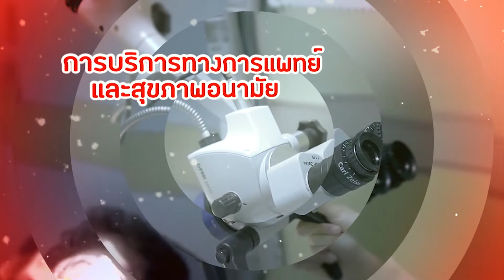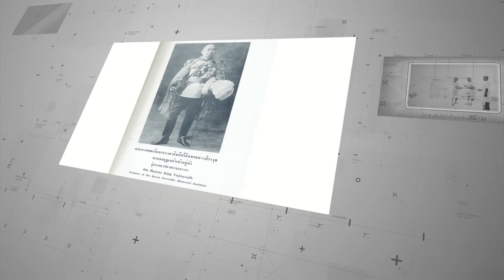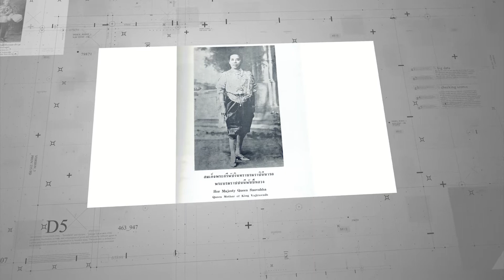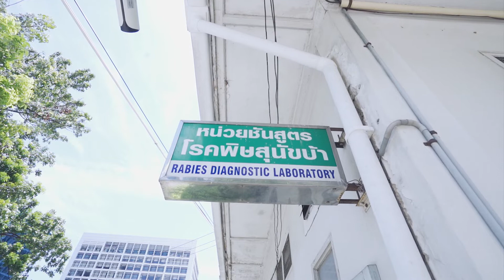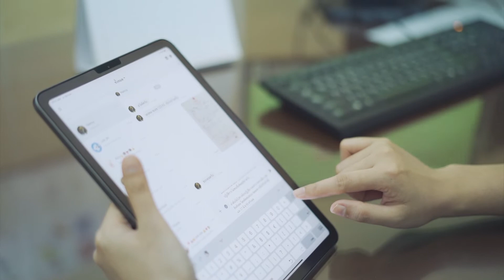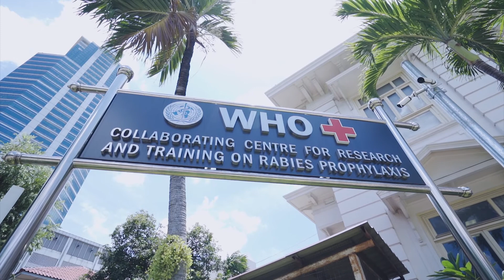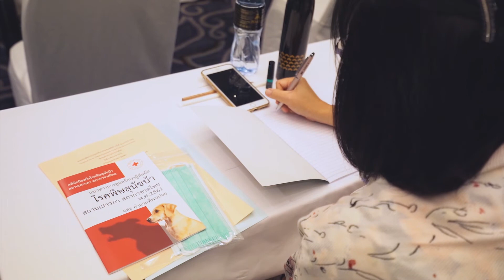กาชาดเพื่อคุณ ตอน สถานเสาวภากับงานชันสูตรและวิจัยโรคพิษสุนัขบ้าในสัตว์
จุดกำเนิดของการก่อตั้งสถานเสาวภาสำหรับให้การรักษาโรคพิษสุนัขบ้านั้นเนื่องจาก ในปี พ.ศ. 2454 เกิดเหตุการณ์น่าสลด เมื่อหม่อมเจ้าบรรลุศิริศานติ์ ดิศกุล พระธิดาในสมเด็จพระเจ้าวรวงศ์เธอ กรมพระยาดำรงราชานุภาพได้ถูกสุนัขบ้ากัด และต่อมามีอาการโรคพิษสุนัขบ้ากำเริบ จนถึงแก่ชีพิตักษัยด้วยโรคพิษสุนัขบ้า ซึ่งในขณะนั้นการรักษาโรคพิษสุนัขบ้าด้วยวิธีการแพทย์แผนใหม่ยังไม่มีในประเทศ สมเด็จพระเจ้าวรวงศ์เธอ กรมพระยาดำรงราชานุภาพ จึงได้กราบบังคมทูลขอพระบรมราชานุญาตจากล้นเกล้าฯ รัชกาลที่ 6 แล้วประกาศบอกบุญเรี่ยไร เงินทุนที่จะจัดตั้ง “สถานปาสเตอร์” ขึ้นในกรุงเทพ มีผู้มีจิตศรัทธาช่วยกันเป็นจำนวนมาก ทั้งชาวไทย และชาวต่างประเทศ จึงได้ก่อตั้งขึ้น ณ ตึกที่ทำการของกระทรวงมหาดไทย ถนนบำรุงเมือง ใกล้โรงเลี้ยงเด็ก  (บริเวณที่เป็นสถานที่ตรวจโรคปอด กองควบคุมวัณโรคในปัจจุบัน)

     พระบาทสมเด็จพระมงกุฎเกล้าเจ้าอยู่หัวได้เสด็จไปทรงทำพิธีเปิดเมื่อวันที่ 26 เมษายน 2456 ภายใต้การดำเนินงานของกระทรวงมหาดไทย ทำการผลิตวัคซีน และให้บริการฉีดวัคซีนป้องกันโรคพิษสุนัขบ้า จนกระทั่งเดือนสิงหาคม พ.ศ.2460 พระบาทสมเด็จพระมงกุฎเกล้าเจ้าอยู่หัว จึงโปรดเกล้าให้กิจการของสถานปาสเตอร์มาสังกัดสภากาชาดไทยภายใต้ชื่อ กองวิทยาศาสตร์ สภากาชาดไทย แต่ยังคงอาศัยสถานที่เดิมเป็นที่ทำการชั่วคราว

     เนื่องในการถวายพระราชทานเพลิงพระบรมศพสมเด็จพระศรีพัชรินทราบรมราชินีนาถ พระบรมราชชนนีพันปีหลวง เมื่อวันที่ 24 พฤษภาคม พ.ศ.2463 พระบาทสมเด็จพระมงกุฏเกล้าเจ้าอยู่หัว ทรงคำนึงถึงพระคุณูปการของสมเด็จพระบรมราชชนนี ทรงพระราชปรารภใคร่จะสร้างสิ่งซึ่งเป็นสาธารณประโยชน์ให้ยั่งยืนอยู่ในประเทศไทย เพื่อเป็นที่เชิดชูพระเกียรติยศสมเด็จพระบรมราชชนนี คู่กันกับโรงพยาบาลจุฬาลงกรณ์ อันเป็นสถานที่เฉลิมพระเกียรติยศสมเด็จพระบรมชนกาธิราช จึงพระราชทานพระราชทรัพย์ส่วนพระองค์มอบให้สภากาชาดไทย เพื่ออำนวยการสร้างตึกหลังใหญ่หลังหนึ่งที่มุมถนนสนามม้าติดต่อกับถนนพระราม 4 เพื่อใช้เป็นที่ทำการแห่งใหม่ของกองวิทยาศาสตร์ สภากาชาดไทย

   พระบาทสมเด็จพระมงกุฏเกล้าเจ้าอยู่หัว ได้ทรงพระกรุณาโปรดเกล้าฯ พระราชทานนามสถานที่แห่งใหม่นี้ว่า " สถานเสาวภา " และเสด็จพระราชดำเนินทรงประกอบพิธีเปิดเมื่อวันที่ 7 ธันวาคม พ.ศ.2465

    หน่วยชันสูตรโรคพิษสุนัขบ้าให้บริการด้านงานตรวจวินิจฉัยโรคพิษสุนัขบ้าครบวงจร  คือ การตรวจวินิจฉัยในสัตว์ป่วยที่ยังมีชีวิตโดยการวิเคราะห์จากอาการทางคลินิกและการตรวจวินิจฉัยในสัตว์ที่เสียชีวิต เริ่มจากการใช้วิธีย้อมสมองสุนัขที่เสียชีวิตด้วยสีเซลเลอร์  (Seller’s stain method) ในปีพ.ศ. 2493  และต่อมาในปีพ.ศ. 2520  ใช้วิธีตรวจโดยเทคนิคฟลูออเรสเซนส์แอนติบอดี (Fluorescent  antibody  test)   และการเลี้ยงเชื้อในหนูทดลอง (Mouse inoculation test)  ทำควบคู่กับการตรวจโดยวิธีย้อมด้วยสีเซลเลอร์  จนถึงปีพ.ศ. 2532  จึงหยุดการตรวจโดยวิธีย้อมสีเซลเลอร์  ใช้วิธีย้อมสีฟลูออเรสเซนต์และการเพาะเชื้อในหนูทดลองตามมาตรฐานองค์การอนามัยโลก     กิจกรรมดังกล่าวให้บริการในวันและเวลาราชการ  แต่มีเจ้าหน้าที่ประจำหน่วยฯ ให้บริการรับซากสัตว์ตลอด 24 ชั่วโมงโดยไม่เว้นวันหยุด
สัมภาษณ์  สัตวแพทย์หญิงณัฐวดี มนต์อ่อน นายสัตวแพทย์ประจำฝ่ายชันสูตรและวิจัยโรคในสัตว์ สถานเสาวภา  (TC: 02:00-02:15)  โดยปกติแล้วเราทำการตรวจเป็นเวลา 2-3 ชั่วโมง ถ้าส่งในช่วงเช้า ช่วง 11 โมงครี่งก็จะได้รับผลเลย ถ้าส่งช่วงบ่าย ก็จะได้รับผลเป็นวันถัดไป

นอกจากนี้แล้วหน่วยชันสูตรฯยังมีบริการกักกันสัตว์ที่สงสัยเป็นโรคพิษสุนัขบ้าหรือสัตว์ที่ต้องขังไว้ดูอาการหลังจากไปกัดหรือทำร้ายผู้อื่นมา  หน่วยชันสูตรโรคพิษสุนัขบ้ามีงานบริการป้องกันโรคพิษสุนัขบ้าในสัตว์ โดยให้บริการฉีดวัคซีนป้องกันโรคพิษสุนัขบ้าให้แก่สัตว์เลี้ยง  ให้คำปรึกษาและแนะนำเรื่องโรคพิษสุนัขบ้าแก่ประชาชน

  ผลจากความทุ่มเทตลอดเวลากว่า ๑๐๐ ปีที่ผ่านมา สถานเสาวภา สภากาชาดไทย ถือว่าเป็นสถานที่ยให้บริการประชาชนทั่วไป ในเรื่องโรคพิษสุนัขบ้า และสร้างองค์ความรู้ใหม่ผ่านการศึกษาค้นคว้าวิจัย มีงานวิจัยระดับประเทศและระดับนานาชาติและยังเป็นหน่วยงานที่ร่วมมือกับองค์การอนามัยโลก  ในการเป็น “WHO Collaborating Centre for Research and Training on Rabies Prophylaxis (WHOCC THA 88) ตั้งแต่ปี พ.ศ.2532 เป็นต้นมา

มีภารกิจหลักในการดำเนินการป้องกันและควบคุมโรคพิษสุนัขบ้า โดยการศึกษาวิจัยและพัฒนาชีววัตถุ รวมถึงให้การสนับสนุนการดำเนินโครงการกำจัดโรคพิษสุนัขบ้าขององค์การอนามัยโลกผ่านการให้ความรู้และฝึกอบรม

สถานเสาวภามุ่งมั่นที่จะสนองพระปณิธาน “เพื่อปิตุภูมิ เพื่อวิทยา เพื่อมนุษย์ชาติ” ของพระบาทสมเด็จพระมงกุฎเกล้าเจ้าอยู่หัวผู้ทรงสถาปนาสถาบันนี้